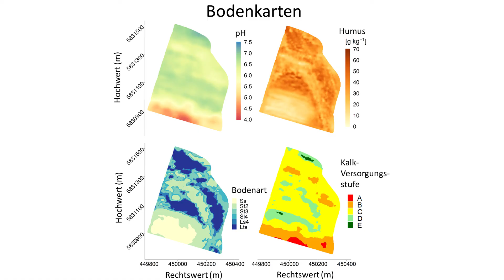Präzise Kalkung (pH-BB)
Ein optimaler pH-Wert des Bodens ist wichtig für die Bodenfruchtbarkeit und stabile Erträge. Oftmals unterscheidet sich der pH-Wert bereits auf einer Ackerfläche stark. Die aktuelle Kalkungspraxis landwirtschaftlicher Flächen berücksichtigt diese Variabilität zu wenig. Im EIP-Projekt „Präzise Kalkung“ werden daher mit Hilfe von praxisfreundlichen Bodensensoren die Bodeneigenschaften detailliert erfasst und ausgewertet. Ein an die entsprechenden Ackerflächen angepasstes Management ermöglicht so eine standortangepasste Kalkversorgung. Dadurch verbessert sich die Bodenfruchtbarkeit, es werden Ressourcen eingespart und die Ertragspotenziale steigen.

Wir haben unter unseren klimatischen Bedingungendie Situation, dass regelmäßig unseren Böden Kalzium in mehr oder weniger großen Mengen verloren gehen. Wir entwickeln sensorbasierte Lösungen für die Kartierung der Flächen, wir entwickeln Algorithmen und wir entwickeln Programme, mit denen dann die Landwirte komplette Streukarten ideal, wenn sie möchten, selbst erstellen können. Das Ziel des EIP-Projektes Präzise Kalkung für Brandenburg in Brandenburg ist es, die Landwirte für die Bedeutung des Kalkes zu sensibilisieren, zu informieren und ihnen dann praxisgerechte Lösungen an die Hand zu geben für die Umsetzung von teilflächenspezifischen Kalkungsstrategien. Also der Geophilus misst den scheinbaren elektrischen Widerstand in mehreren Bodentiefen und nimmt dazu auf die natürliche Radioaktivität aus dem Boden. Und diese beiden Sensorsignale sind also sehr gut geeignet, um die Textur des Bodens mit sehr großer Präzision, Wiederholgenauigkeit und auch kalibriert an Labordaten wiederzugeben. Und der zweite Sensor, der ist ein Import aus den Vereinigten Staaten von Amerika: Die Veris Multi-Sensor-Plattform. Dort ist im Wesentlichen verbaut: Ein sogenannter pH-Manager, das ist ein Gerät, mit dem man den pH-Wert auf den Ackerflächen kartieren kann, und ein sogenannter Optic Mapper, das ist ein optisches Gerät auf der Basis von Spektralanalysen,mit denen man den Humusgehalt des Bodens sehr gut abbilden kann. Für den Landwirt ist der Boden das wichtigste Gut. Und den Boden kennen wir halt nicht. Die Reichsbodenschätzung ist ein gemittelter Boden, den es ja so in der Form nicht gibt und die Textur zu erfassen, die Humuserhaltung und den pH-Wert, ist schon Gold wert für einen Landwirt. Jeder Boden, ob es Sandboden ist oder Tonboden, das hat einen unterschiedlichen optimalen pH-Wert. Und das bedeutet, wer auf die unterschiedlichen Bodengegebenheiten nicht reagiert und nur flächeneinheitlich kalkt, der macht systematische Fehler, und das ist im besten Falle so, dass er auf Ertrag verzichtet, da, wo nicht genügend Kalkversorgung da ist. In schlechtesten Fällen haben wir die Situation, dass die Bodenfruchtbarkeit nachhaltig gestört wird. Da kommt es dann dazu, dass wir die Bodenstruktur so stark verschlechtern, dass es zu Abschlämmungen kommt, das Bodenlebewesen wird beeinträchtigt. Und ganz schlimm ist es, wenn dann auch toxische Stoffe freigesetzt werden, die das Pflanzenwachstum einfach mal unterbinden. Einer unserer Landwirte, mit denen wir hier in diesem Projekt kooperieren, der Landwirt Golo Phillipp, der hatte im letzten Jahr durch diese konsequente Umsetzung unserer Empfehlungen Rekordernten bei allen Druschfrüchten. Er hatte erstmalig auch trotz der Heterogenität seiner Flächen durchgängig geschlossene Bestände. Es waren immer Kahlstellen auf dem Feld. Und die dritte Thematik, die er angesprochen hat: Er hatte im Vergleich zu den Nachbarbetrieben auch deutlich weniger Stress mit der Trockenheit. Ja, gerade im Schlag, wo wir jetzt hier stehen. Der hat dieses Jahr trotz der Dürre wieder super Erträge gebracht, also tendenziell steigende Erträge. Wir sind jetzt schon fünf Jahre in diesem Forschungsprojekt und man spürt es schon. Im Rahmen der EIP-Projektarbeit haben wir viel bessere, objektivere Methoden kennengelernt, die eben diese Bodenarten-Einschätzungen noch viel besser vornehmen können. Wenn es uns jetzt gelingt, dass wir auch die entsprechenden pH-Wert-Anpassungen bei unseren Kunden so gut hinbekommen wie wir eben die Bodeneinschätzungen jetzt vornehmen können, dann würden wir natürlich Riesen-Ertragsreserven ausschöpfen können.